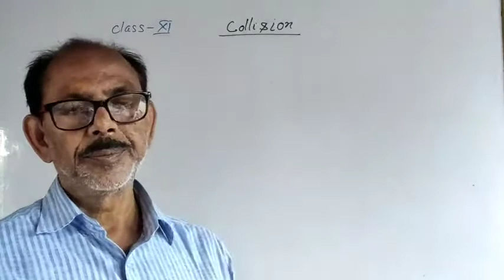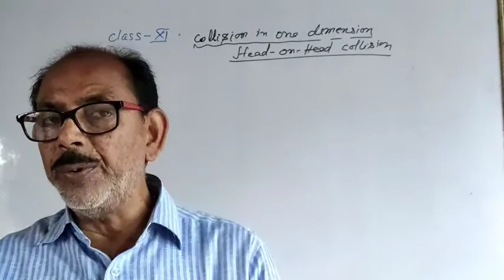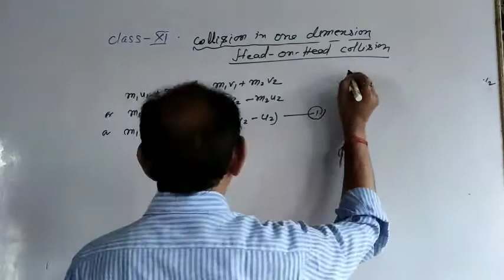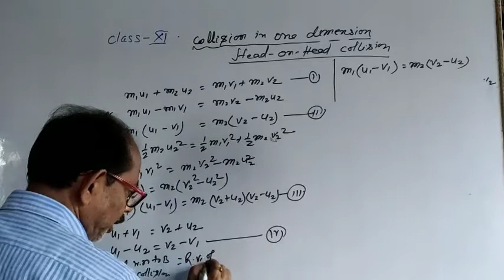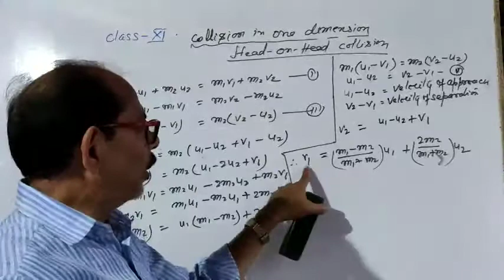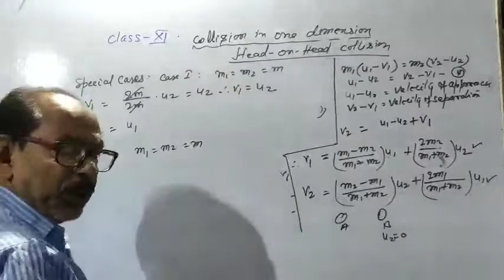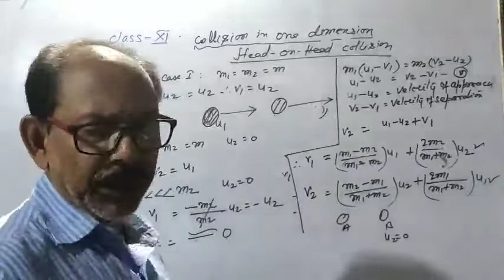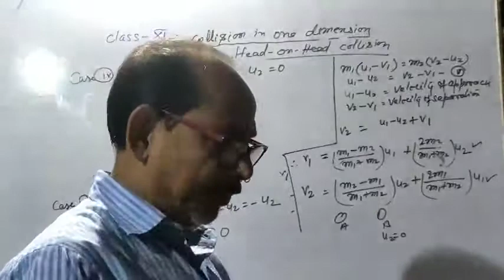Class 11 | COLLISION